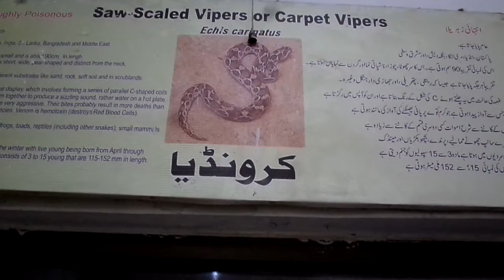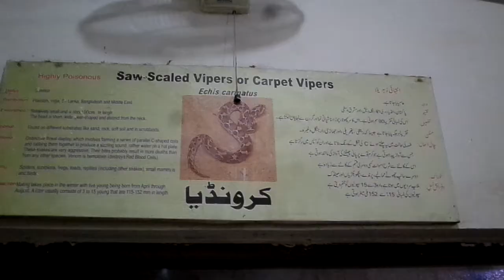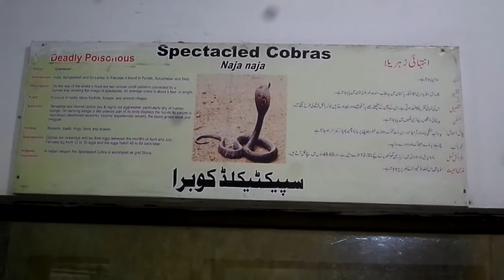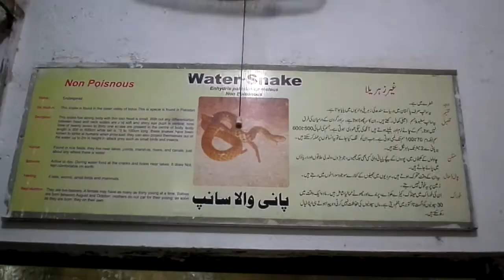Museum Lahore ZOO ,